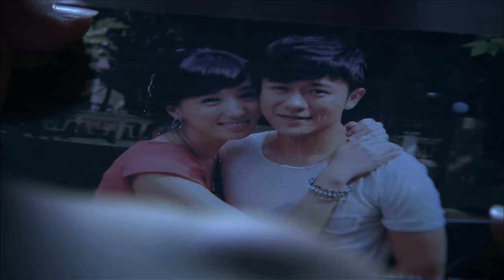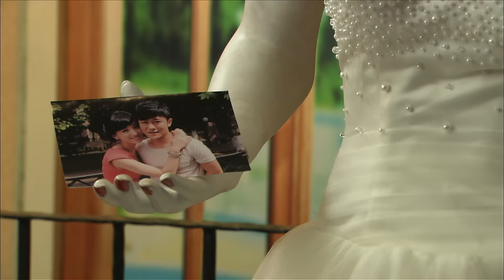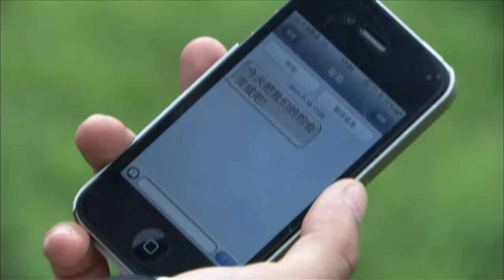【ENG SUB】《守望的天空 Stand By Me》第27集 | 李沁、林申相互治愈